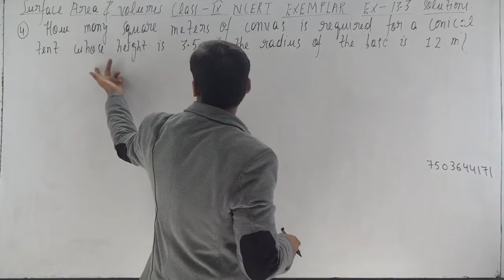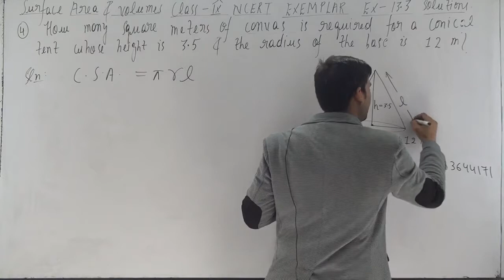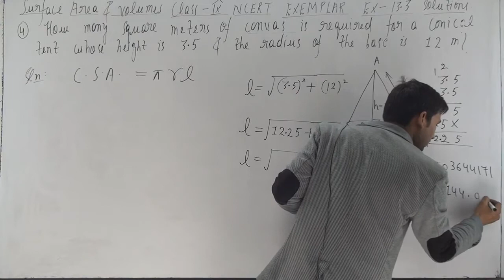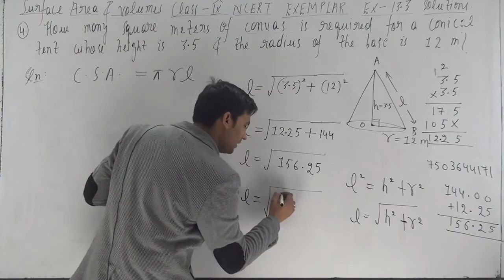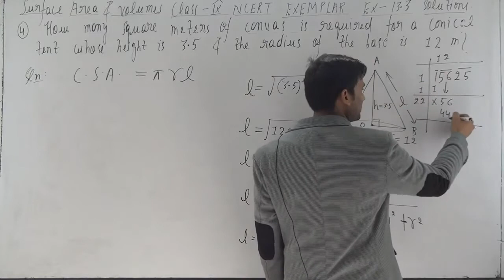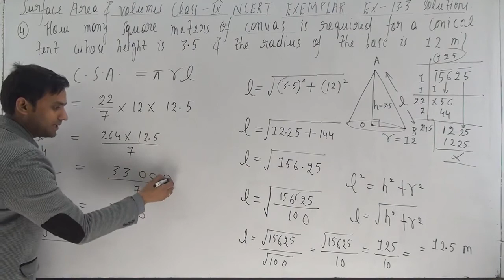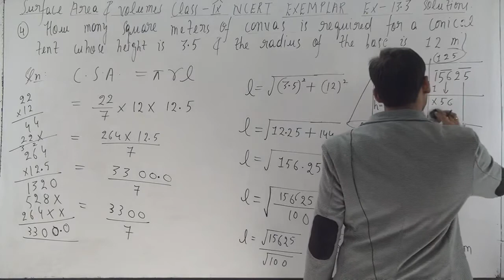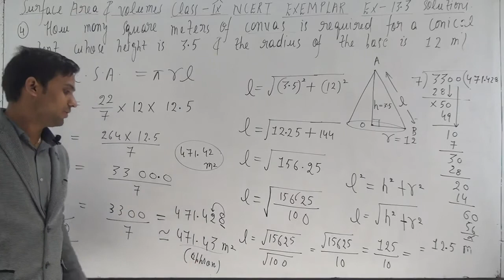How many square metres of canvas is required for a conical tent whose height is 3.5 m and the r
How many square metres of canvas is required for a conical tent whose height is 3.5 m and the radius of the base is 12 m?